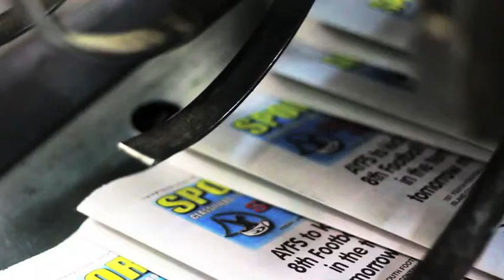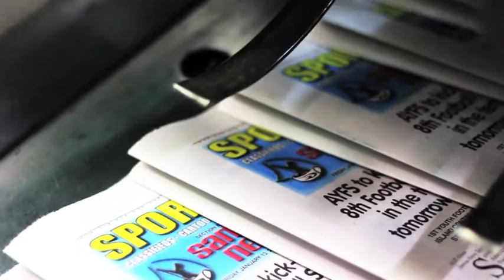Vimoto Mageo's Father – thanked GCCC for scholarships on behalf of parents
Samoa News brings you an interview with proud father, Solova'a Mageo – who's son was one of the 4 student athletes from American Samoa who were offered football scholarships from Garden City Community College (GCCC).